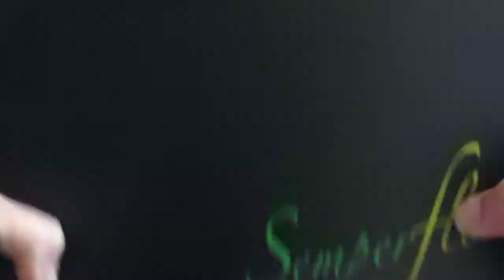The Semperfli Professional Dubbing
The Semperfli Professional Dubbing System will replace every dubbing box you have had previously! This system comes with a professional A4 size binder, with 65mm D rings. Inside you will find the most amazing dubbing set available world-wide, it includes:

- 143 Solid Dubbing colors
- 15 Ice Dubbing that can be used on their own or with the solid   dubbing colors
- 13 Natural Fur Dubbing colors that can be used on their own or with the solid dubbing colors
- Laminated color match charts

Regardless of what type of fly you are tying, delicate dry flies, attractor nymphs, steelhead flies or saltwater patterns we are certain that you will find the match within this system. The Semperfli Professional Dubbing System is unique as every color can be purchased as spares / refills.

With its professional folder and space for personalized dubbing mixes we have found all of our draws full of dubbing boxes have gone since getting our hands upon this incredible system.